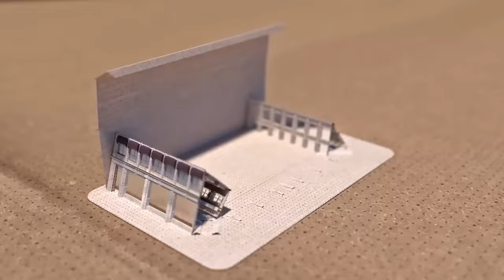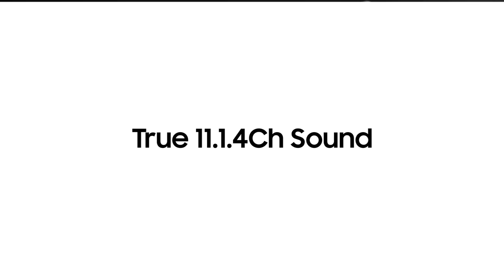UnboxAndDiscover in 3 minutes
What can you unbox in 180 seconds?
A new definition of screens, that’s what.
Catch up on everything you need to know about our
UnboxAndDsicover event and more.